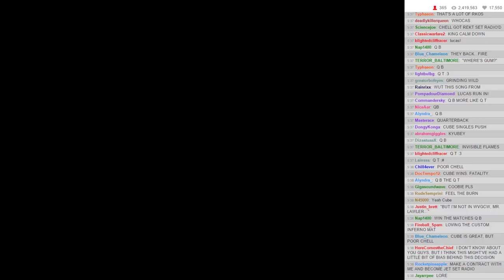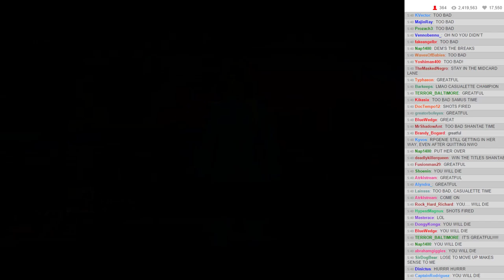WVGCW S6E3 - 07: Plot